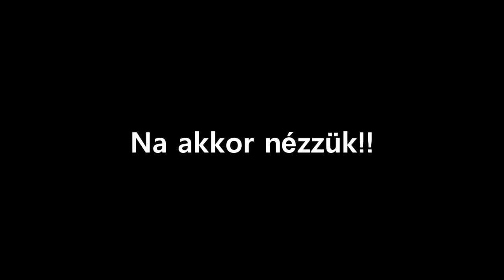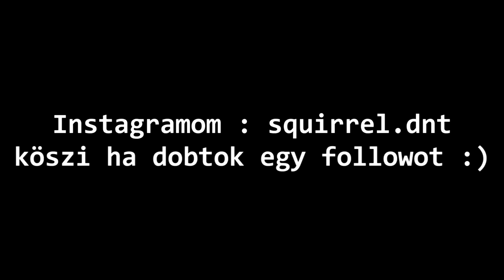Vicces jelenetek # Streamból kivágott vicces jelenetek! (By: Squirrel)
GÉPEM
🖥Proci: I7 4770k
🖥Ram: 16GB DDR3 (1600mhz)
🖥Táp: Corsair VS650
🖥Vga: MSI GTX 970 4G
🖥Winchester: 1x 1TB
🖥SSD: 120gb (kingston)
🖥Alaplap: MSI H97 GAMING
🖥Proci hűtő: Alpenföhn Brocken 2
🖥Gépház: Corsair Carbide 200R
🖥Oprendszer: Windows 10  (64bit)
🖥Monitor 1: AOC G2460PF
🖥Monitor 2: LG E2242C-BN 21,5"
🖥Monitor 3: LG E2242C-BN 21,5
🖥Mikrofon: Aunamic 900b Led.
🖥Egér: Bloody V7M
🖥Billentyűzet: Redragon kala (mecha bill)